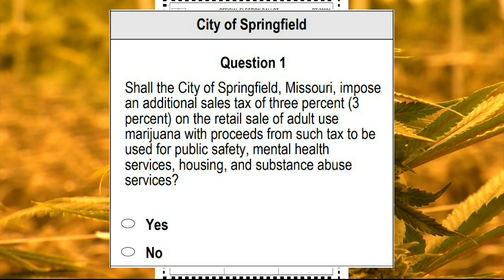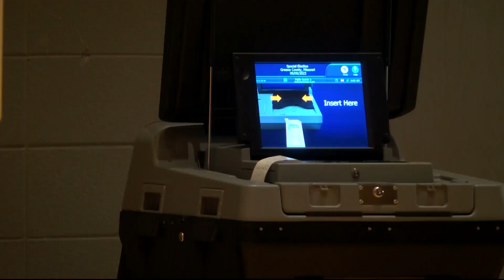Why the SGF marijuana sales tax is on the August Ballot